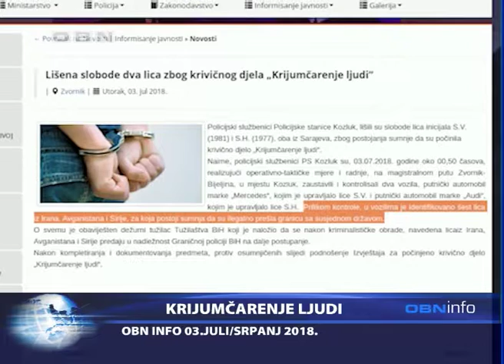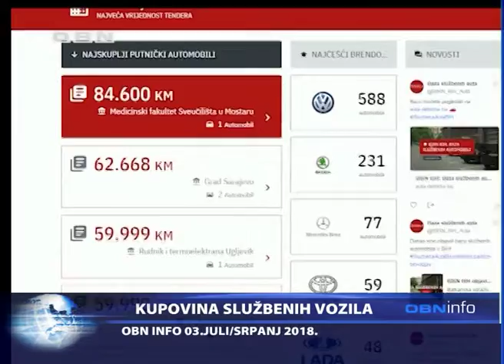OBN INFO 03 07 2018